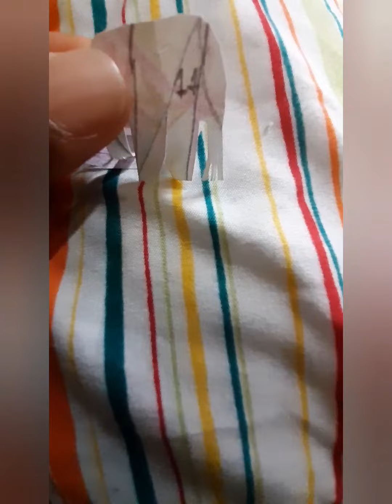Compliment tasks along Episode 11:Beauty was just to much for you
Storyline  0:13